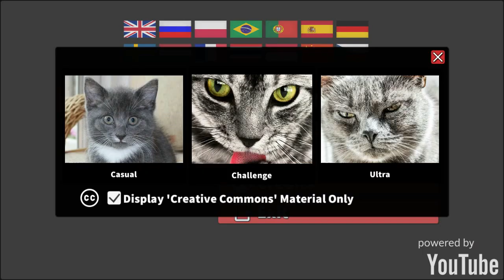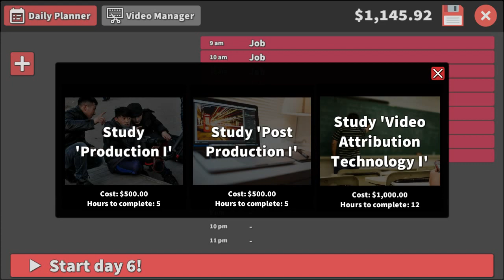TubeStar 2016 Tutorial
The tutorial for the new version of TubeStar, the YouTube simulator game.